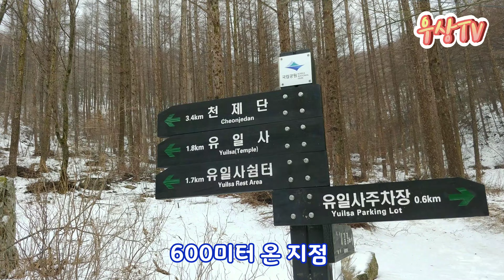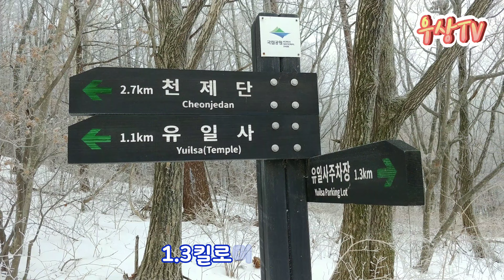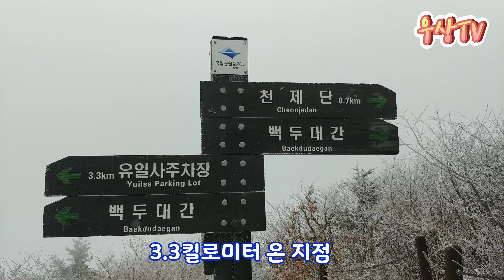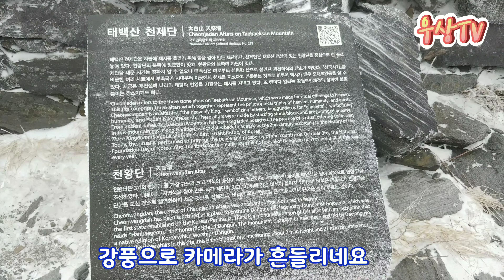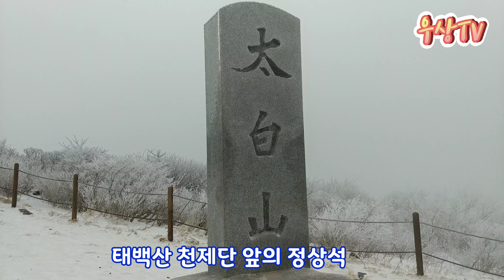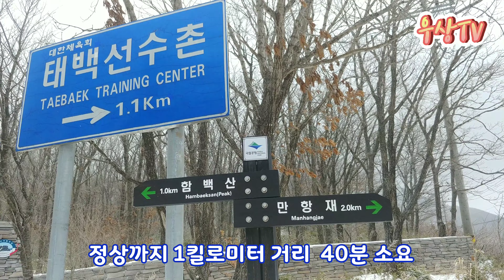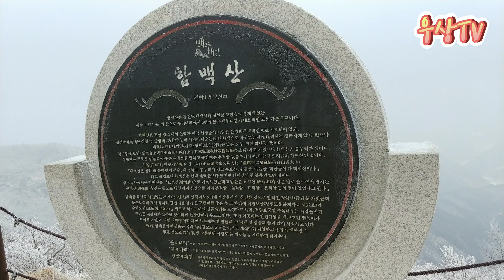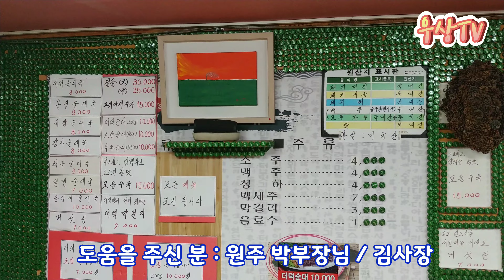겨울산행 추천 태백산 함백산 등산 코스 / 눈꽃 산행